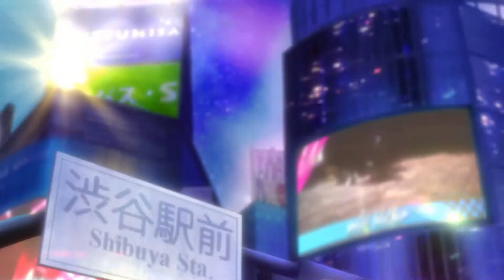Persona 5 Strikers ITA #6 Il Tesoro